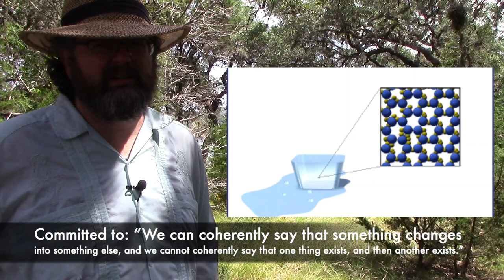Keeping Change Consequences